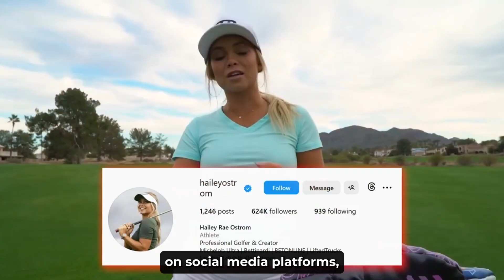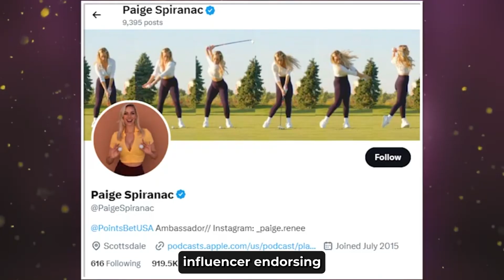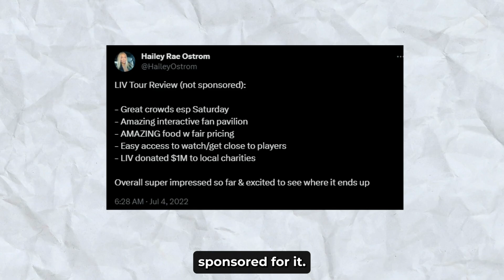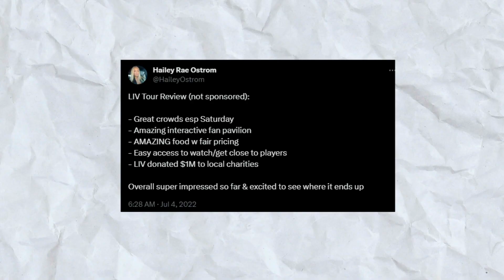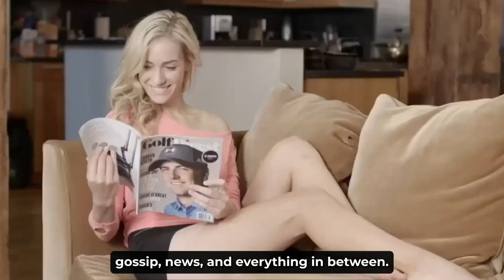Golf, Glamour & Gossip: The Untold Story of Paige Spiranac & Hailey Ostrom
🔥 BREAKING: The saga that is sweeping the golf world off its feet - Spiranac vs Ostrom! A tale of rivalry, friendship, and all the dazzling drama in between. Hold onto your hats, because we are about to swing deep into the intricacies of golf’s latest headline-stealing feud in this episode of ‘Club Golf’. 🔥
👑 In this explosive episode, we traverse the glamorous and competitive world of golf through the lives of two eminent personalities - Paige Spiranac and Hailey Rae Ostrom. Prepare to be captivated as we reveal the tantalizing journey of friendships formed and rivalries forged in the glittering greens of the golf world.
0:00 - Introduction
0:55 - Hailey Ostrom: A Budding Golf Sensation
2:02 - Stirring the Pot: Hailey's Fresh Take on Golf
4:17 - Paige Spiranac: The Influencer with a Stance
5:54 - A Deeper Dive: Paige's Possible Dig at Hailey
6:38 - Reflecting on a Complex Relationship
8:54 - Conclusion
What do you think about this budding rivalry? Team Paige or Team Hailey? Sound off in the comments below!
Participate in our community poll and let's see which golfer has the strongest fan base!
Be a part of our vibrant community where we discuss all things golf, from the latest gossip to tips and tricks to up your game.